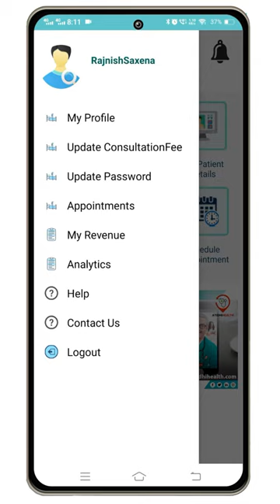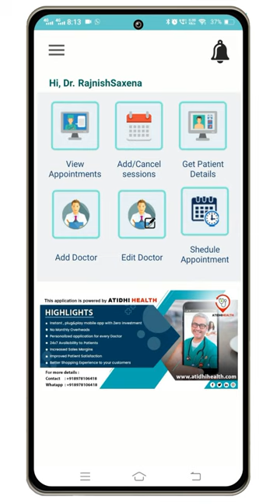How to Update Doctors profile | Digital Clinic